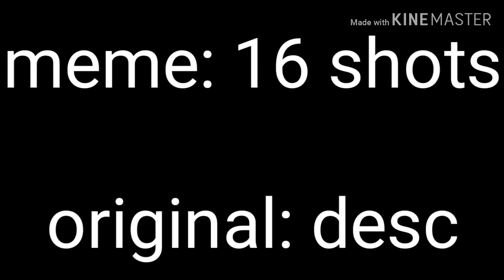Meme: 16 shots //original: na desc \\ historia na desc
Historia:

Tomoki koi estava indo para uma festa dos pais adotivos deles era um aniversario mas da  menina q ele mais odiava e ele não podia ficar em casa  isso quando ele tinha 11 anos ai e eles chegaram, ele pensou que ela nem ia ligar pra ele e ia curtir a festa mas ela começou a finger ser amiga dele, mas ele acreditou nessa farsa, ai ela chamou ele para um lugar q era o porão e ala disse:

_vc acha q sou sua amiga? Amiga de um menino de raça assasina extreme?(q tem orelhas de gato asas de algum bicho e olho vermelho e preto em um lado do olho) vc e um idiota

Tomoki:

_m- mas vc só tava fingindo ser minha amiga?

_ obvio vc trouxe meu presente?  Ae vc é meu presente

** soco chute cuspe soco**

Depois de ele ter ficado todo machucado
Ele passou uma base para cubrir os ferimentos e um outro menino apareceu do nada atrás dele igual a ele mas um pouco diferente e ele perguntou:

_quem é vc? Vc parece  comigo..

_ eu vi, eu vi oq  aconteceu vc sofre por ser de uma raça  muito perigosa mas q não praticou nenhum assasinato eu tenho um poder q ninguem mais tem, ficar invisível

_ acertou... mas pq vc sabia disso tudo  como soube q eu sofria

_ como eu disse tenho poder de invisibilidade então te obiservei esse tempo todo

_ ta mas idai

_que ajuda para parar com isso sem matar ninguem?

_ sim... mas posso confiar em vc?

_sim olha estenda a sua mão e minha alma vai possuir seu corpo na primeira vez nós vamos se fundir mas na segunda vc vai ficar mais forte e vicara com sua mesma aparência

CONTINUA...

APPS:
kine master
Ibiz paint X